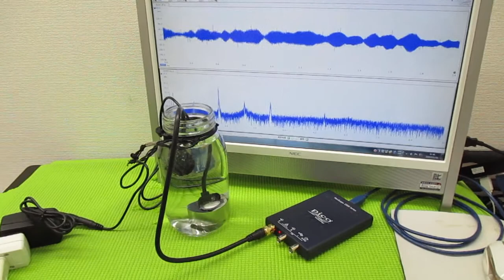メガヘルツの超音波発振制御プローブ ultrasonic-labo